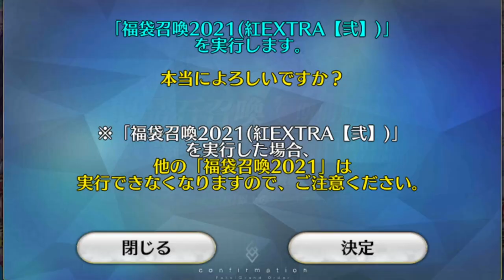【FGO】2021 New Year GSSR Gacha Roll in 1 and a half minutes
Yey